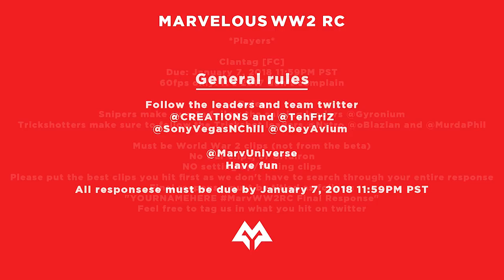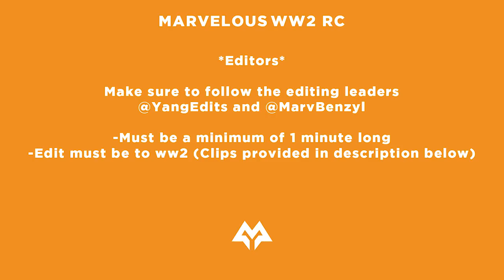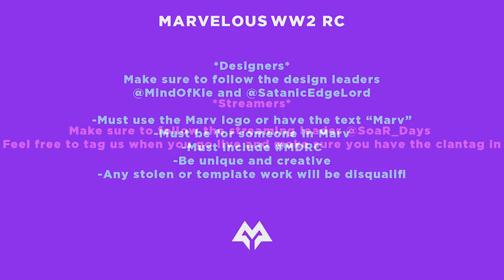MarvWW2RC - Commentated by Marv Creations and Marv Konkr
POW the LIKE button for the MarvWW2RC !
Like our Music?

Check Out:
Marv Creations

Marv Konkr (aka. Hentai God)